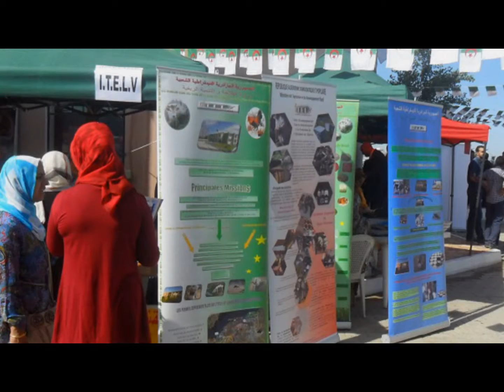Salon de l'agriculture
La direction de l'agriculture de Sidi Bel Abbès (DSA)  a organisé cette année, pour fêter  le 1er octobre , une journée porte ouverte sur l'agriculture qui a été organisée dans l'enceinte de la direction et où fut exposé au large public une gamme variée de produits allant des produits agricoles du terroir aux équipements  en passant par les organismes de support et d'assistance à l'agriculture . Une journée  qui coïncide également avec le lancement de la campagne agricole 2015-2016. De nombreux opérateur (Une soixantaine) ont été conviés à assister à ce salon d'exposition des produits agricoles et par la même occasion d'y participer à la cérémonie de récompense  des meilleurs fellahs, éleveurs et autres opérateurs du secteur.